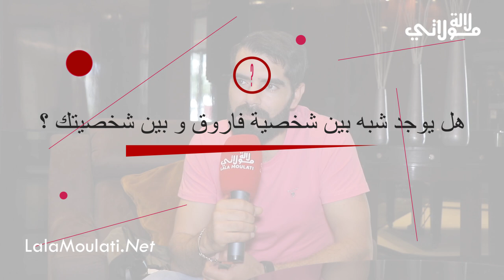الوجه الآخر لعبد السلام بوحسيني يكشف عن تنافس المسلسلات برمضان/ المجدوب/ تفاصيل علاقته لنادية آيت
شتركوا في القناة لالة مولاتي و اكتشفوا المزيد من المحتوى على مواقع التواصل الاجتماعي هنا